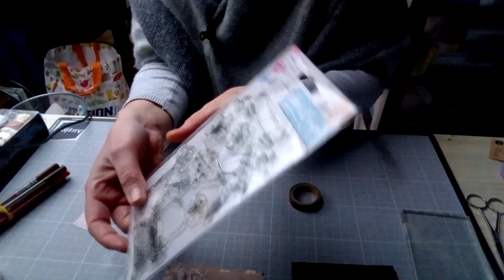Tuto Carte facile débutante Action